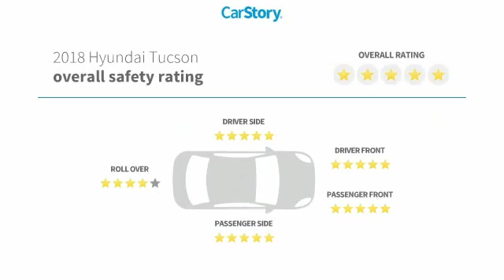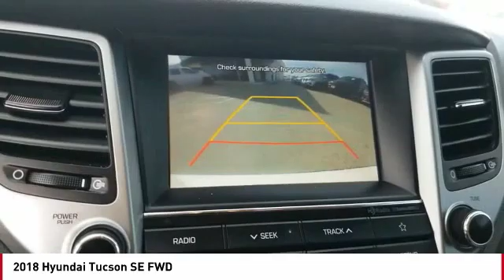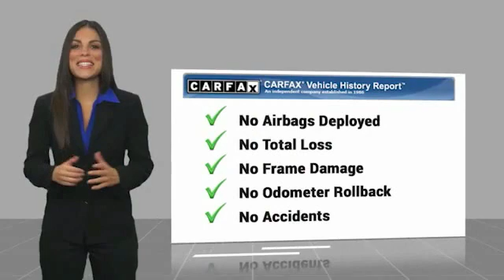2018 Hyundai Tucson San Angelo TX H19641C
2018 Hyundai Tucson SE FWD

EPA 30 MPG Hwy/23 MPG City! SE trim. Bluetooth, CD Player, iPod/MP3 Input, Alloy Wheels, Back-Up Camera. CLICK ME! KEY FEATURES INCLUDE Back-Up Camera, iPod/MP3 Input, Bluetooth, CD Player, Aluminum Wheels Rear Spoiler, MP3 Player, Privacy Glass, Keyless Entry, Steering Wheel Controls. VEHICLE REVIEWS Edmunds.com explains Take the Tucson on a twisty mountain road and it feels confident and sure-footed. Body roll is kept under control, and midcorner bumps have little effect on its composure.. Great Gas Mileage: 30 MPG Hwy. WHO WE ARE Our experienced and professional staff here at Mitchell Buick-GMC in San Angelo, Texas, your Midland GMC and Buick, serving Ballinger and Odessa, is here to help you choose the perfect vehicle. Give us a call, send us an e-mail, or just come by and see us from any of the neighboring cities of Midland, Ballinger, Odessa, or any city in Central Texas. Fuel economy calculations based on original manufacturer data for trim engine configuration. Please confirm the accuracy of the included equipment by calling us prior to purchase.